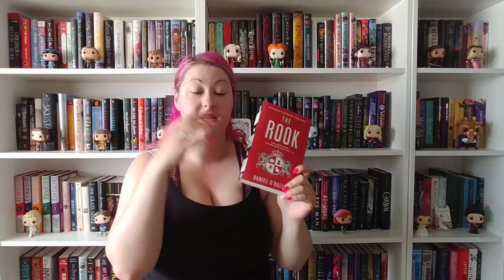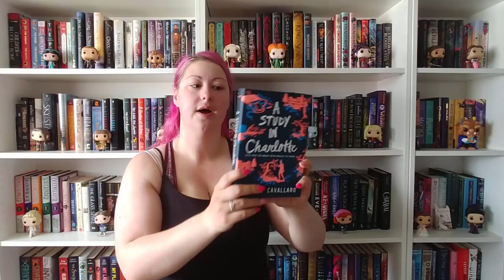Books Marshmallows Should Try